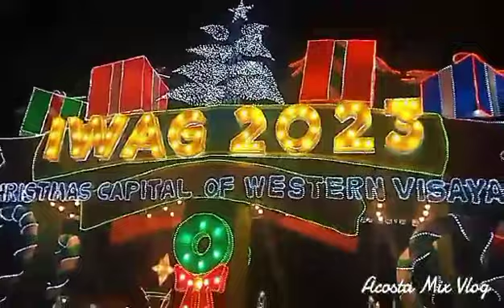Iloilo City: Iwag Festival 2023